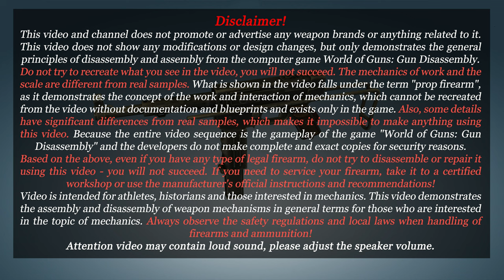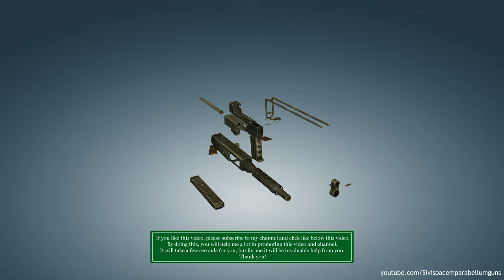MAT-49: full disassembly & assembly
The MAT-49 was developed by French arms factory Manufacture Nationale d'Armes de Tulle (MAT) for use by the French Army and was first produced in 1949.

In 1949, after evaluating several prototypes (including a collapsible design from Hotchkiss), the French MAT factory began production of the MAT-49. The MAT-49 used a machine stamping process which allowed the economical production of large numbers of submachine guns, then urgently required by the French Government for use by Army, French Foreign Legion as well as airborne and colonial forces to meet the need of a compact weapon.